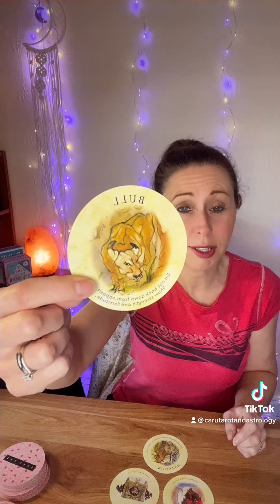Message of guidance from the tea leaf cards